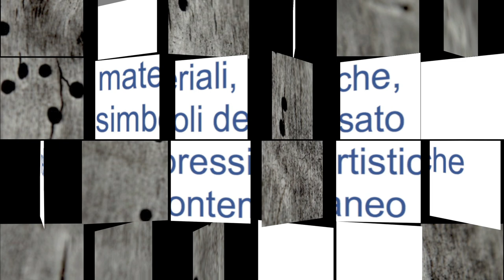Primal Energy 2012 International Art Prize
"Radici contemporanee - Materiali, tecniche e simboli del passato nelle espressioni artistiche del contemporaneo": questo il tema scelto per il Premio Primal Energy 2012. È possibile partecipare anche con più opere. Verrà data importanza al significato e all'uso dei materiali che appartengono alla grande tradizione dei nostri avi e, al contempo, sono materia fondante delle espressioni artistiche del contemporaneo: pietra, ferro, rame, metalli, argilla, legno, tessuti, cuoio. Un viaggio nel tempo per sperimentare nuove contaminazioni tra materiali, tecniche e culture diverse. Sarà prediletto un tipo di ricerca che sappia spingersi oltre gli stereotipi della rappresentazione tradizionale e suggerire l'intuizione di un proprio linguaggio, una sperimentazione artistica, originale e innovativa, sospesa tra passato e futuro. Le discipline ammesse sono fotografia, pittura, scultura, ceramica, installazioni, arti applicate, design; ma anche tecniche miste, così come arte digitale, computer grafica, app del tipo Instagram e tutto ciò che può nascere dalla creatività e dalla libertà stilistica tecnica ed espressiva degli artisti. Vai su